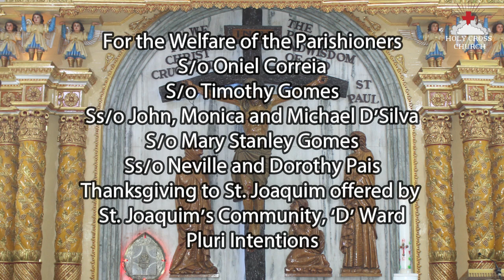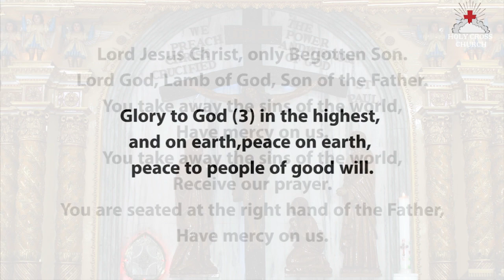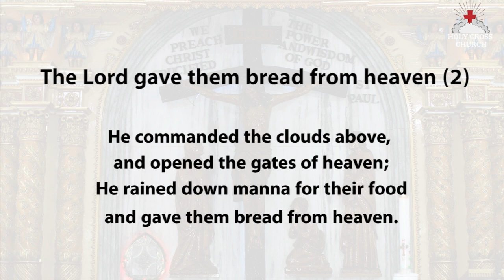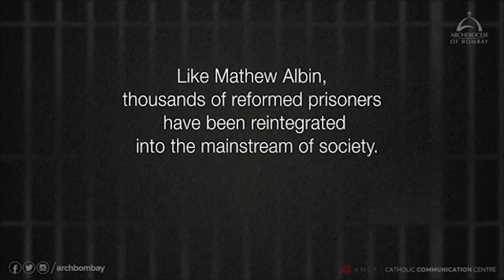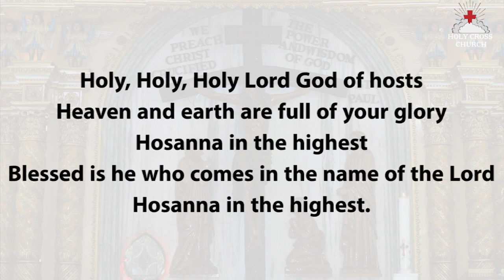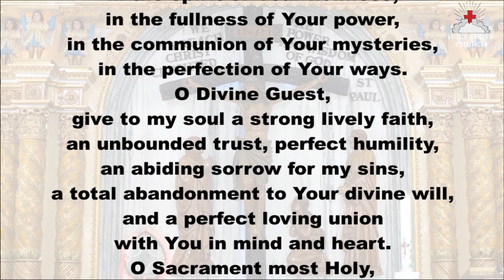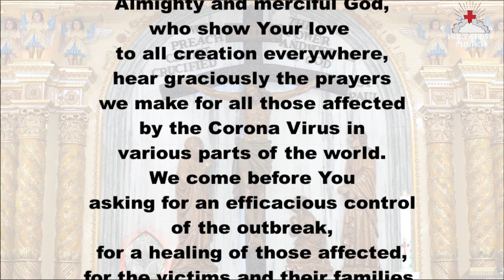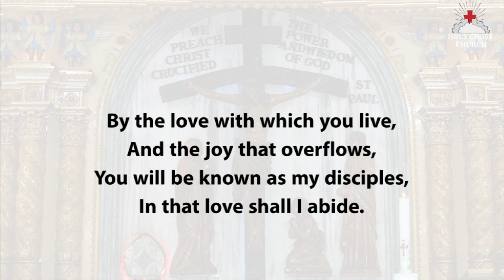The Holy Eucharist - August 1, 2021 | Eighteenth Sunday in Ordinary Time | Holy Cross Church, Kurla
This Sunday's Weekly Parish Mass is being celebrated by Fr. Alex Gonsalves and con-celebrated by Fr. Ryan Alex. It is the 18th Sunday in ordinary time. The Eucharist 9s webcast for the benefit of all especially our parishioners. Do invite all to join in the Eucharist and let us unite as a parish community in prayer and thanksgiving.